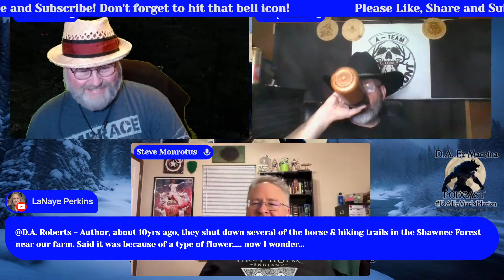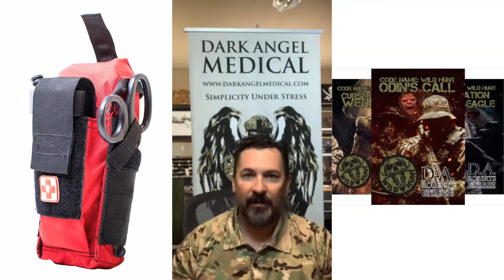Ghost Hunting with Author E.D. Testerman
Episode 252 – Ghost Hunting with Author E.D. Testerman

Saturday, March 16th at 8:00 PM CST
Welcome to the D.A. Ex MachiNation! We’re happy to have you as part of the family.

We’re live on a Spooky Saturday!
Tonight, we’ll be joined by Author and Investigator E.D. Testerman from The Bizarre and the Unknown channel. On Friday, 3/8/24, we investigated a haunted bar in Everton, MO. We’ll be discussing our findings and experiences that night. You won’t want to miss this one. It’s gonna be an awesome night of conversation, folks! We’ll see y’all in the chat! Thank you for joining us and thank you for being part of the DA Ex MachiNation!